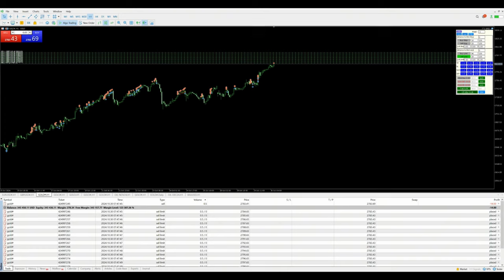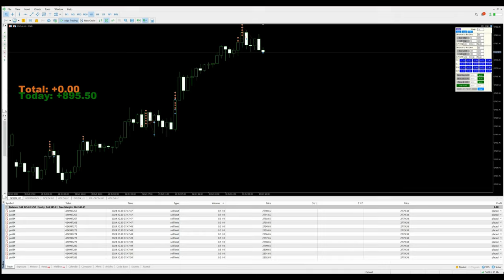Day-111 - $1072 Profit booked in xauusd